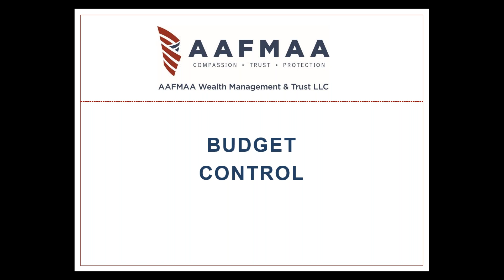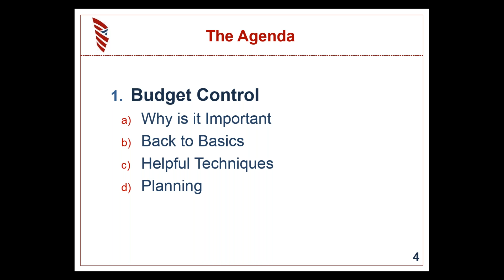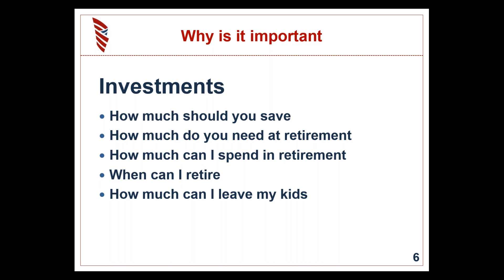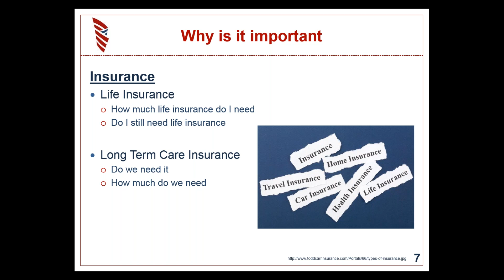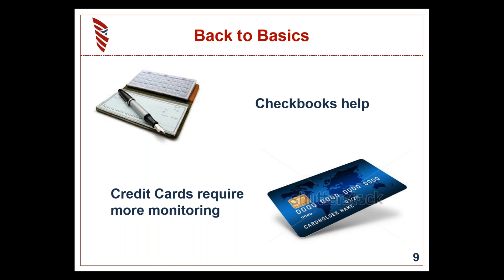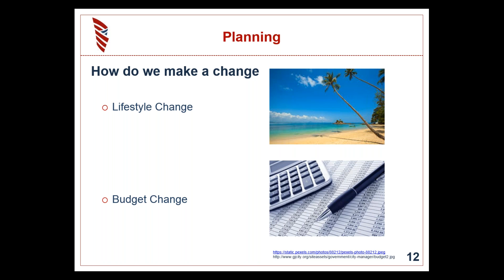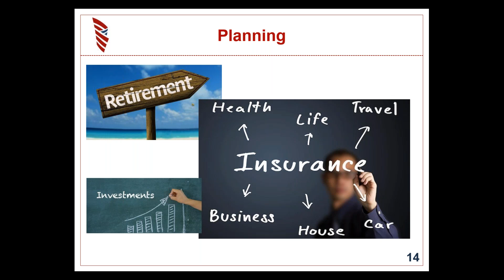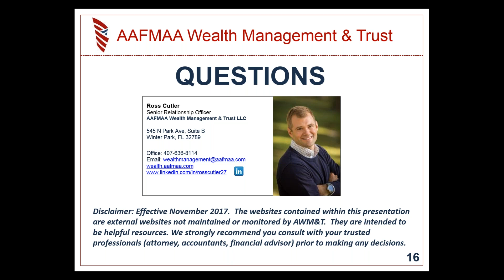Budget Control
The holiday season always seems to strain the budget. We are going to walk through a few techniques to help control the budget over the holidays and also throughout the year. Information provided by AAFMAA Wealth Management & Trust LLC is not intended to be tax or legal advice. We encourage you to seek guidance from your tax and legal advisors. Past performance does not guarantee future results. Investments are not FDIC or SIPC insured, are not deposits, nor are they insured by, issued by, or guaranteed by obligations of any government agency or any bank, and they involve risk including possible loss of principal.

No information provided herein is intended as personal investment advice or financial recommendation and should not be interpreted as such. The information provided reflects the general views of AAFMAA Wealth Management and Trust LLC but may not reflect client recommendations, investment strategies, or performance. Current and future financial environments may not reflect those illustrated here. Views of AAFMAA Wealth Management & Trust LLC may change based on new information or considerations.